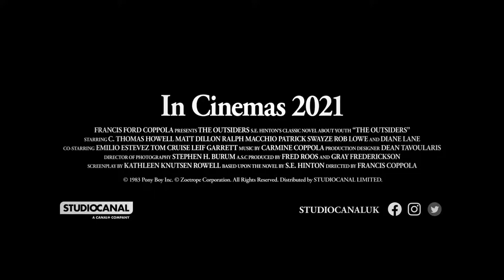The Outsiders - Trailer 1983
The rivalry between two gangs, the poor Greasers and the rich Socs, only heats up when one gang member kills a member of the other.

Directed by: Francis Ford Coppola
Screenplay by: Kathleen Rowell
Based on: The Outsiders by S. E. Hinton
Produced by: Gray Frederickson
Fred Roos
Starring: C. Thomas Howell
Matt Dillon
Ralph Macchio
Patrick Swayze
Rob Lowe
Diane Lane
Emilio Estevez
Tom Cruise
Leif Garrett
Cinematography: Stephen H. Burum
Edited by: Anne Goursaud
Production company: Zoetrope Studios
Distributed by: Warner Bros.